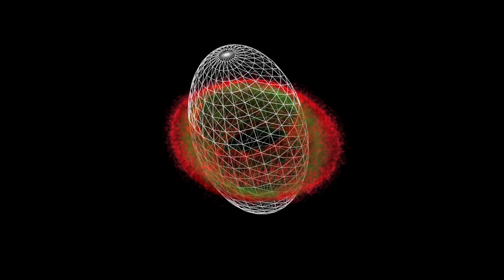Exploring the Structure of the Ring Nebula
This video begins with a ground-based view of the constellation Lyra and zooms into Hubble’s image of the Ring Nebula. It ends with a 3-D model that showcases the structure of the nebula.

Credit: NASA, ESA, and G. Bacon, F. Summers and Mary Estacion (STScI)